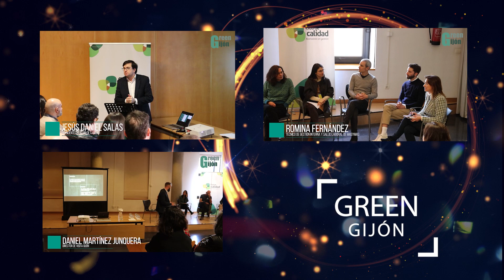Resumen actividad 2023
Difícil resumir en poco más de 1 minuto, las más de 100 actividades que hemos llevado a cabo este año. Gracias por acompañarnos en todas ellas. ¡Por un 2024 lleno de aprendizajes, conexiones y éxitos!

** Grupos de trabajo
El 31 de enero dábamos el pistoletazo de salida a nuestra actividad en ellos, con un evento en el que participaron más de 50 personas.
En diciembre de este año finalizábamos las reuniones, habiendo realizado 22 reuniones temáticas enmarcadas en nuestros 7 grupos de trabajo

**Sensibilización y Formación
Hemos llevado a cabo 44 actividades de formación y sensibilización, destacando entre ellas, algunas de las jornadas de difusión llevadas a cabo a través de la colaboración con otras empresas y entidades, como la realizada con Uniovi visitando la fábrica de El Gaitero la jornada sobre Facility Managemente llevada a cabo junto a IFMA la de talento y personas, con la colaboración de Adecco o la visita a Mondragón con nuestros directivos gracias al apoyo de Asturgar y Laboral Kutxa

**Proyectos destacados

- Este 2023 hemos llevado a cabo proyectos de gran envergadura, como es el caso de Emplea Circular promoviendo la formación y capacitación en competencias verdes y circulares.

-También, en colaboración de entidades locales, en concreto el ayuntamiento de Avilés y el ayuntamiento de Gijón, hemos llevado a cabo proyectos que mejoran el compromiso de las empresas en materia de sostenibilidad, como es el caso de Avilés Sostenible o de Green Gijón

- También hemos dado visibilidad a las buenas prácticas de nuestros socios, como es el caso de las Jornadas de buenas prácticas llevadas a cabo con la colaboración del IAPRL

- Y no podemos olvidarnos del recién estrenado Foro de Sostenibilidad de Asturias, puesto en marcha con la colaboración de Grupo PFS, Caja Rural, Edp y Ontier y que pretende generar un espacio de discusión e intercambio de ideas sobre como avanzar y alcanzar un futuro más sostenible En 2024 continúa su actividad con la realización de 3 jornadas más.

Esto es solo una pequeña parte de las más de 100 actividades llevadas a cabo por el Club de Calidad que no podrían haberse celebrado, de no haber sido por vuestra implicación y participación. ¡Hasta el 2024!